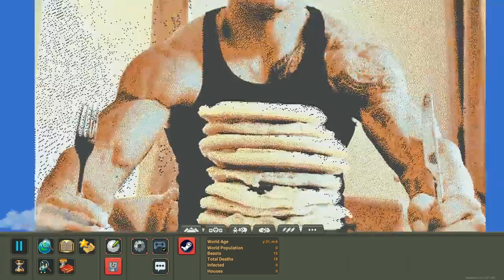I DESTROYED America All Over Again in World Box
Welcome back to Worldbox with Blitz! After finding out how I can load a lot more cool custom maps into Worldbox, I wanted to get a little crazy with it! Time for North America to make a return...

Check out and customize your own GAMING, STREAMING, and even SIGNATURE PC!

ABOUT & GAMEPLAY: WORLDBOX
WorldBox is the ULTIMATE god simulator and sandbox game. Create your own world or destroy it using different powers. Watch civilizations grow, form kingdoms, colonize new lands and sail to far continents. Towns will rebel, empires will fall. It's your choice to help or watch them fight.